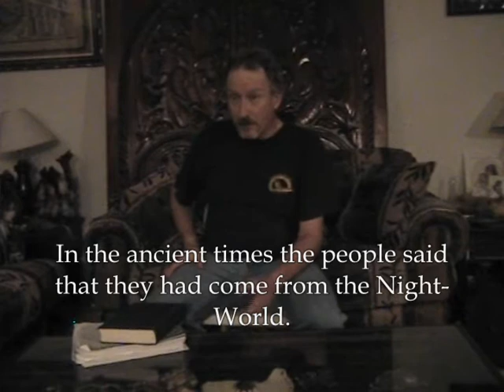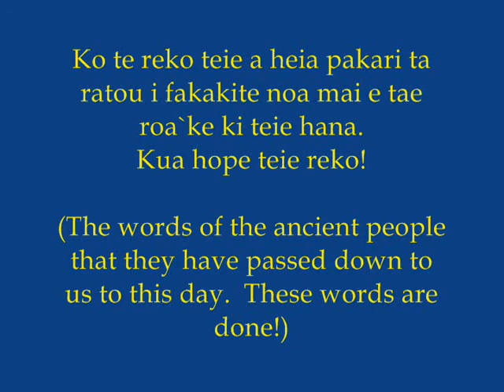Te Po Tamahine, the Daughter from the Night-World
Te aai no te po tamahine, ua noho Tagata-Aroragi i te tahi vahine i te Po,  ho'i atura Tagata i tona fenua i Fagatau.  Fanau maira to`na vahine i te Po i te hoe tamahine.  Haere atura teie tamahine i Fagatau e farerei ai i to`na metua tane o Tagata-Aroragi.

Ua roaa teie a'ai no roto mai i te mau buka papai a J Frank Stimson i te mau api 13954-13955.

This story came from the field notes of J Frank Stimson, pp 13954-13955, LDS film no 761847.